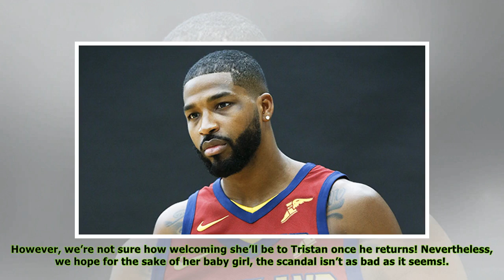Tristan Thompson Allegedly Cheating On Khloe: Kissing & Motorboating 2 Women In New Video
What in the world is going on?! Following reports that claim Tristan Thompson, 27, was spotted cozying up to a mystery woman in New York City on April 7, new footage, obtained by TMZ, has surfaced of ...